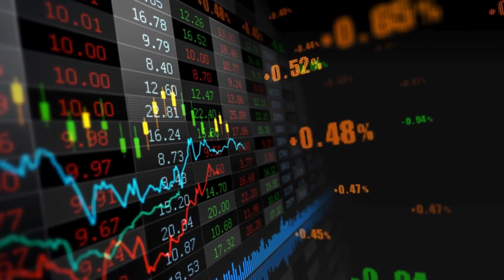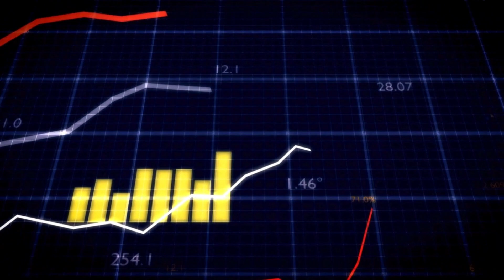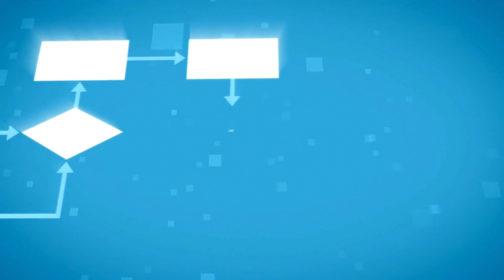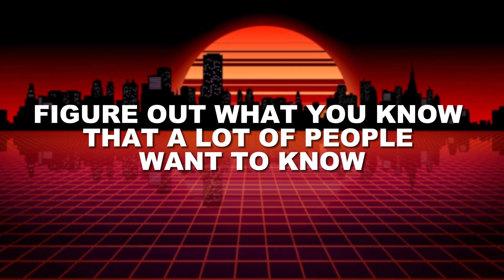Make $2,000/Month with Digital Products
Looking to make money online? In this video, I'll reveal the secret $2,000/month business model that can help you generate passive income. Say goodbye to the 9-5 and start building your own successful online business today!